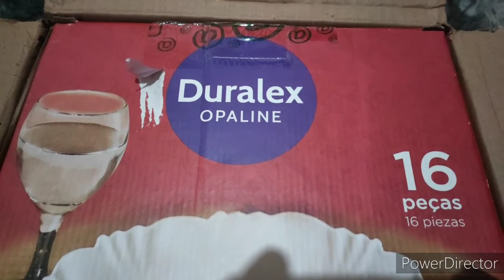Aparelho de jantar Duralex 16 peças - Pétalas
Códigos:
JOHN2020
JOHN2019
LO95
BYANA20
ARI89
JOA2020
Link de Ofertas Lojas Americanas.com:

FIRE TV STICK LITE
KINDLE 10ª GERAÇÃO/
APP DA DISNEY+ PARA BAIXAR DIRETAMENTE NO FIRE TV STICK
Novo Echo Dot (4ª Geração): Smart Speaker com Alexa - Cor Preta
Redmi Note 9S Aurora Blue 6GB RAM 128GB
Smartphone Xiaomi Redmi Note 9S - 4GB +64GB
MI BAND 5 VERSÃO GLOBAL

LIVROS: 1984